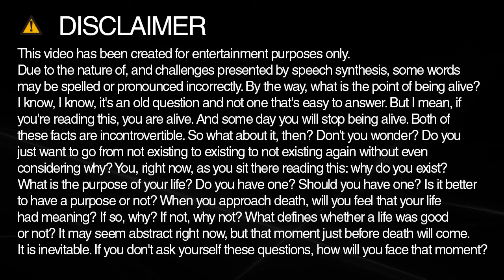Learn how to spell inappropriate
Learn how to spell and pronounce inappropriate.